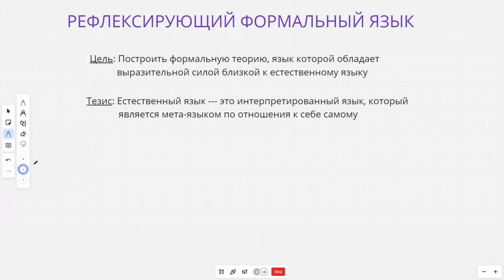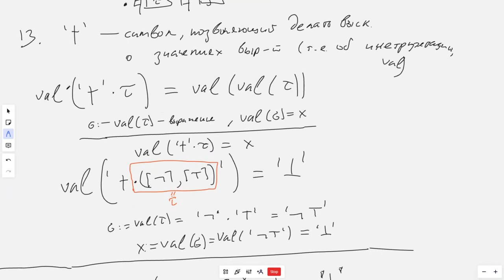20240630: Михаил Патракеев, Рефлексирующий формальный язык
Выступление Михаила Патракеева «Рефлексирующий формальный язык» на заседании кружка аналитической философии 30 июня 2024 г.